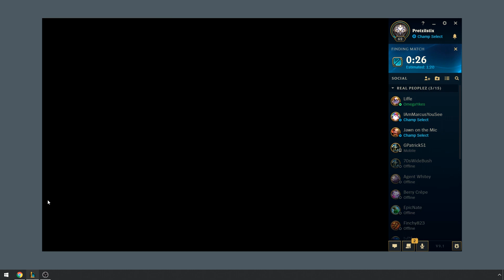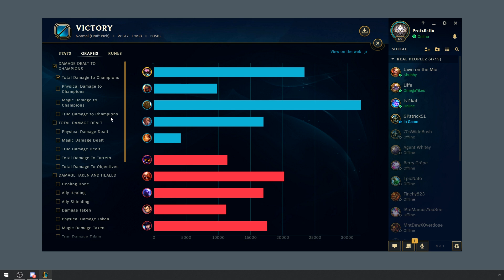LoL - Bird Pussy